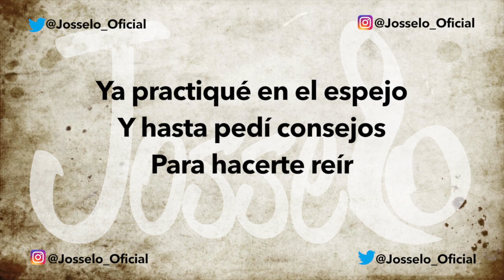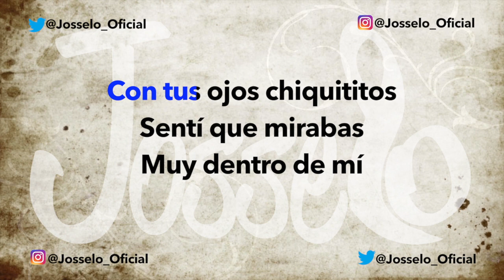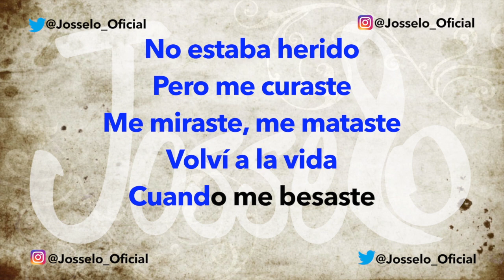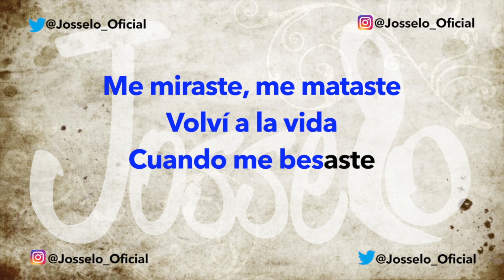Camilo - Medialuna (Karaoke)